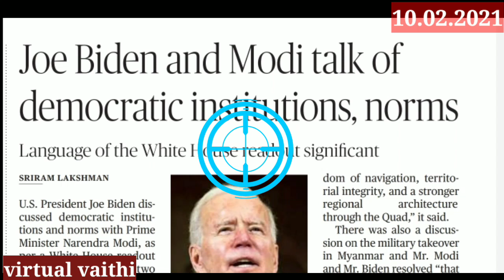February 10, 2021